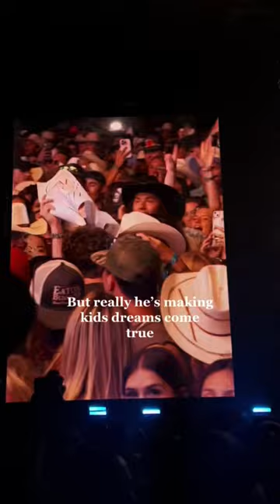Zach Bryan just doing a crowd check ?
Zach Bryan, an emerging singer-songwriter hailing from Oklahoma, has captivated audiences with his heartfelt and authentic approach to music. Born with a voice that echoes the winds of the Great Plains and possessing a talent for weaving poignant lyrics, he has garnered a devoted following in the modern folk and country music scene. With just his guitar and a voice that resonates with raw emotion, Zach Bryan has managed to capture the essence of the human experience, captivating listeners with every word he sings.

Growing up in the heartland of America, Zach Bryan found solace in music from a young age. His roots run deep in the soil of his home state, and this connection to the land and its people is evident in his songs. With influences ranging from traditional country icons like Johnny Cash and Hank Williams to contemporary artists such as Jason Isbell and Sturgill Simpson, Zach has developed a sound that bridges the gap between classic country storytelling and modern introspection.

What sets Zach Bryan apart from many other artists is his unpretentious and unfiltered approach to songwriting. With a pen as his confidant, he delves into the depths of his emotions, expressing vulnerability, heartache, hope, and love in a way that is both relatable and deeply personal. Each lyric is a window into his soul, inviting the listener to join him on an emotional journey.

In 2019, Zach Bryan gained widespread attention when his homemade recordings went viral on social media platforms. The simplicity and honesty of his songs struck a chord with listeners worldwide, leading to the rapid growth of his fanbase. His debut studio album, "DeAnn," released in the same year, showcased his distinctive talent and further solidified his position as a rising star in the music industry.

Beyond his captivating voice and songwriting, Zach Bryan's live performances have become the stuff of legend. Whether it's an intimate acoustic show or a high-energy performance with a full band, his ability to connect with the audience is unparalleled. He creates an atmosphere of intimacy, making each concert feel like an evening spent with an old friend, sharing stories around a campfire.

Despite his rise to prominence, Zach Bryan remains humble and true to himself. He continues to write and record music independently, preserving the rawness that first endeared him to fans. His songs often touch on themes of love, loss, addiction, and the struggles of everyday life, providing a comforting refuge for those who find solace in music during challenging times.

As Zach Bryan's career continues to flourish, it is evident that he has found his place in the hearts of many who seek authentic and genuine musical experiences. With a talent that transcends genres and a soul that bears the weight of his experiences, he stands as a testament to the enduring power of storytelling through song.

In conclusion, Zach Bryan is a gifted artist whose music embodies the essence of the human experience. With his emotive voice, heartfelt lyrics, and genuine spirit, he has carved a niche in the music world that is uniquely his own. As he continues to evolve as an artist, there is no doubt that his music will continue to touch the lives of countless listeners, providing comfort, solace, and inspiration for years to come.